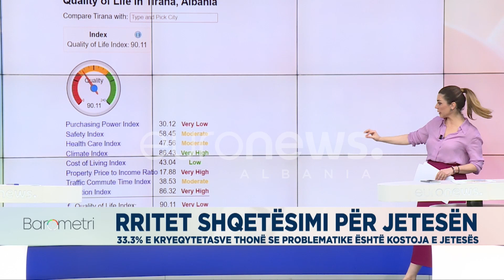Bardh Sejdarasi: Ka një rritje të përjetëshme të kostove të jetesës